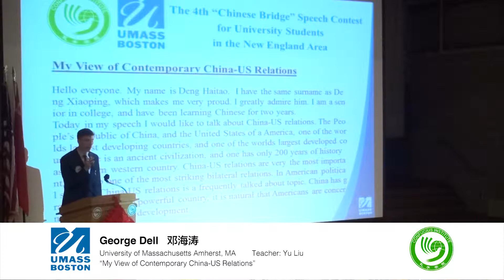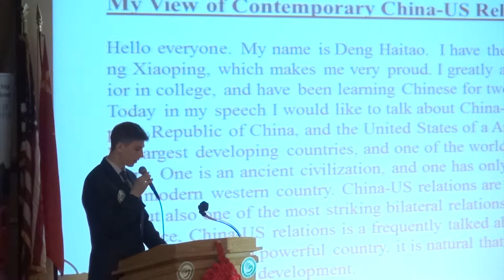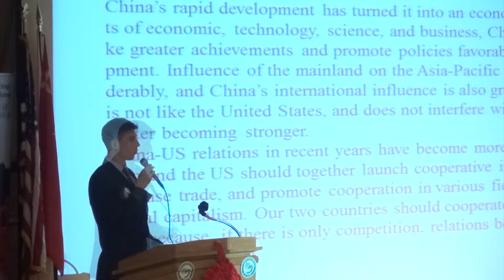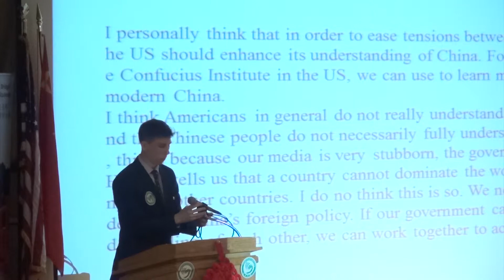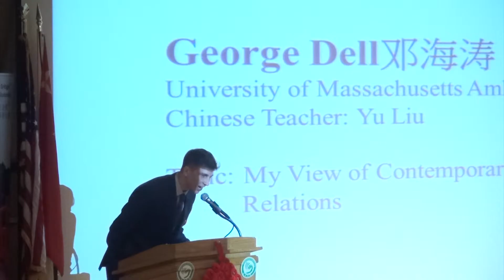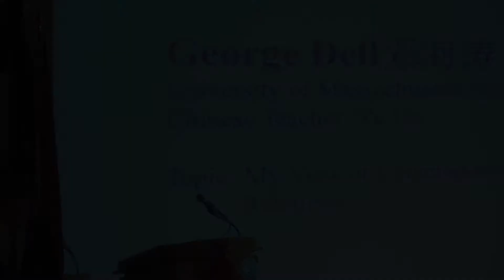2014 University Chinese Speech Contest: Advanced Level 3rd Place (George G Dell)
George G Dell of UMass Amherst won third place in the Advanced category of the 4th “Chinese Bridge” Speech Contest for University Students in the New England Area sponsored by the Confucius Institute at UMass Boston. He competed with 15 other finalists on April 26, 2014 with his speech “My View of Contemporary China-US Relations." To learn more about the Confucius Institute,

The transcript for George G Dell’s full speech is below. (Note: Only some of the speech is shown in this video.)
Hello everyone. My name is Deng Haitao.  I have the same surname as Deng Xiaoping, which makes me very proud. I greatly admire him. I am a senior in college, and have been learning Chinese for two years.
Today in my speech I would like to talk about China-US relations. The People’s Republic of China, and the United States of a America, one of the worlds largest developing countries, and one of the worlds largest developed country. One is an ancient civilization, and one has only 200 years of history as a modern western country. China-US relations are very the most important, but also one of the most striking bilateral relations. In American political science, China-US relations is a frequently talked about topic. China has gradually become a powerful country, it is natural that Americans are concerned about China’s development.
China’s rapid development has turned it into an economic power. In all aspects of economic, technology, science, and business, China will continue to make greater achievements and promote policies favorable for continued development. Influence of the mainland on the Asia-Pacific region has grown considerably, and China’s international influence is also growing. However, China is not like the United States, and does not interfere with other countries affairs after becoming stronger.
China-US relations in recent years have become more and more important. China and the US should together launch cooperative international institutions, increase trade, and promote cooperation in various fields, using the model of liberal capitalism. Our two countries should cooperate not entirely as competitors, because, if there is only competition, relations between the two countries will be very tight.
I personally think that in order to ease tensions between the two countries, the U.S. should enhance its understanding of China. For example, through the Confucius Institute in the U.S., we can use to learn more about ancient and modern China.
I think Americans in general do not really understand the Chinese culture and the Chinese people do not necessarily fully understand American culture, this is because our media is very stubborn, the government is also biased. History tells us that a country cannot dominate the world and live in harmony with other countries. I do no think this is so. We need more people to understand China’s foreign policy. If our government can promote a better understanding of each other, we can work together to achieve greater success.